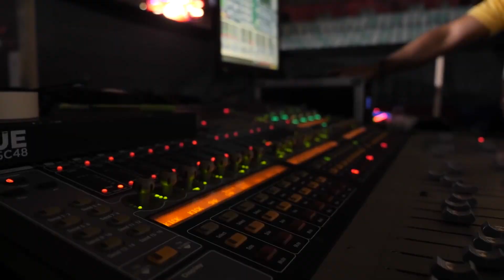What Is Asort ALC ? 🤔- We Are Coming Back Again !!! A Celebration of Dreams Asort Company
Hi, Asortians!!! An important update, an even more exciting one … ALC a.k.a Asort Leadership Conclave is coming back again this year with a blast. Come, witness the moment when dreams turn into reality,
At Asort ALC, we celebrate the extraordinary journeys of extraordinary Asort Community Partners. Their determination, their dedication, & the hurdles they have overcome will leave your eyes tearing up and your heart filled with pride.

But it's not just about the Asort company awards. It's about the emotions that make this ceremony so special. Tears of joy, warm hugs, and the immense joy of celebrating success together.
You too can be a part of this energy. Watch this video and feel a wave of inspiration that will push you to chase your dreams. Discover the potential hidden within you and find the courage to make the impossible possible.
Asort ALC is an experience, an inspiration, and a moment that will stay with you forever.
Now is the time to begin your own journey. Watch this video, experience the inspiration

Asort ALC समारोह: आँखों में सपने और दिलों में जुनून का जश्न!

आइए, उस पल का साक्षी बनें जब सपने हकीकत बनते हैं और जुनून परचम लहराता है! Asort ALC समारोह में, हम असाधारण लोगों की असाधारण यात्रा का जश्न मनाते हैं। उनका दृढ़ संकल्प, उनकी लगन, और उन्होंने जो बाधाओं को पार किया है, उससे आपकी आँखें नम हो जाएंगी और दिल गर्व से भर जाएगा।

लेकिन यह सिर्फ पुरस्कारों के बारे में नहीं है। यह उन भावनाओं के बारे में है जो इस समारोह को इतना खास बनाती हैं। खुशी के आंसू, गर्मजोशी के गले, और एक साथ सफलता का जश्न मनाने का अथाह आनंद।
आप भी इस ऊर्जा का हिस्सा बन सकते हैं।

इस वीडियो को देखें और insperation की एक लहर महसूस करें जो आपको अपने सपनों को जीने के लिए प्रेरित करेगी। अपने भीतर छिपी क्षमता को पहचानें और असंभव को संभव बनाने का साहस जुटाएं।

Asort ALC  समारोह एक experience है, एक insperation है, और एक ऐसा क्षण है जो आपको हमेशा याद रहेगा।अब समय आ गया है कि आप अपनी journey शुरू करें। इस video को देखें, प्रेरणा का अनुभव करें, & अपने सपनों को उड़ान दें!

Kya aap bhi janna chahte hai ki asort company kya hai? Kya aap ke mann maien bhi haien kuch aise sawal -
Asort kya hai? , Asort Company kya hai? Asort Company details? Asort ka future kya hai? ’
Many of you would have these questions in your mind and would like to know more about the. Let us answer these questions for you

What is Asort ? - Asort company i fashion e-commerce and lifestyle platform, working to change the way we shop for fashion. With private labels like A.B.G, Earthy Scent, Mr.Huffman, Ifazone, Kuefit, Amiiga & Solasta, and many more upcoming brands exclusively curated for Asort, we offer a large choice of product for everyone.

Want to know more about Asort’s Future Plans?
The future of Asort belongs to a perfect amalgamation of social selling and e-commerce,which will change the way people shop in India. Starting your independent business with Asort comes with several pros.

Asort Company Kya hai & work कैसे करता है?
Asort एक co commerce platform है। इसका मतलब है कि विक्रेताओं, निर्माताओं और consumers लोगों को एक साथ लाया जाता है। विक्रेता Asort platform पर अपने product को सूचीबद्ध कर सकते हैं। ग्राहक Asort product पर उत्पादों को खरीद सकते हैं।

Asort के future की योजनाएं
Asort भारत में अपनी उपस्थिति को मजबूत करने और नए उत्पादों और सेवाओं को लॉन्च करने की योजना बना रही है।
Asort company training system
Asort कंपनी sellers के लिए एक पूर्ण training system प्रदान करती है। इस training में निम्नलिखित विषय शामिल हैं:
Online Marketing की मूल बातें
• Product की Marketing
• ग्राहक सेवा
Asort company का मानना है कि अच्छी तरह से प्रशिक्षित विक्रेताओं को अधिक सफलता मिलती है। इसलिए, company विक्रेताओं को एक complete training प्रदान करती है
Asort’s Future - Offering platforms that will provide ease of business by combining the latest technology, quality product, & rewarding experience - beyond border

now let’s talk about where we are heading to Asort Vision - Building the largest physical community of micro-entrepreneurs in fashion and lifestyle

Important Note - We are not providing any job opportunities, If someone is promising you an Asort career opportunity or an asort job vacancy on any social media sites or via any job portal, or placement agencies, do not believe it!